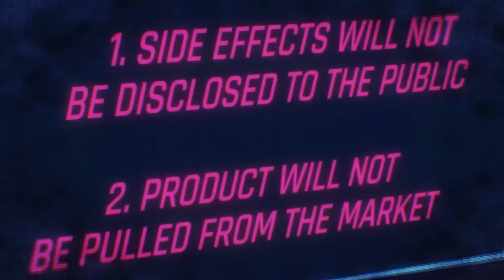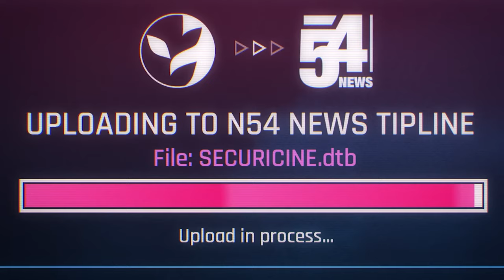Cyberpunk: Edgerunners - Ending Song (Let You Down) [Türkçe Çeviri]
CD Projekt Red ve TRIGGER Studios ortak işi olan Cyberpunk: Edgerunners animesinin ending şarkısı. Oldukça hoş bir anime, müzikleri ise CD Projekt'ten beklediğim kalitede idi. Kesinlikle izlemenizi tavsiye ederim!